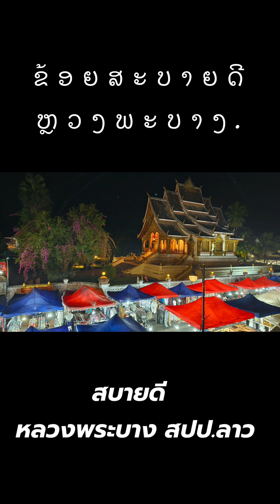สบายดี หลวงพระบาง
เที่ยวหลวงพระบาง บรรยากาศฟินๆ หลวงพระบาง @NOOMVLOG